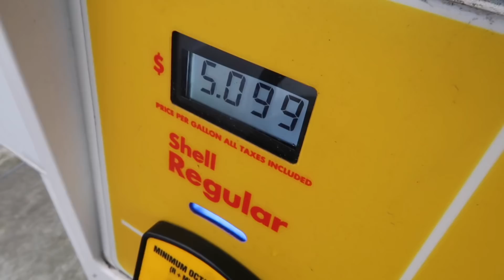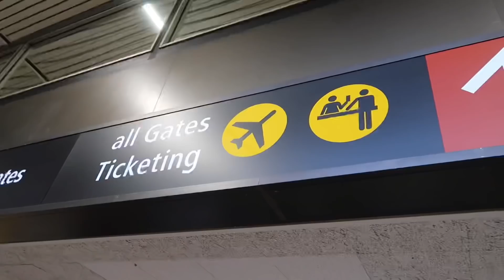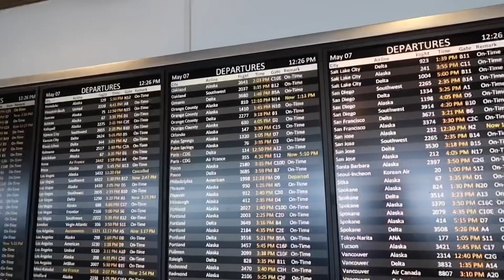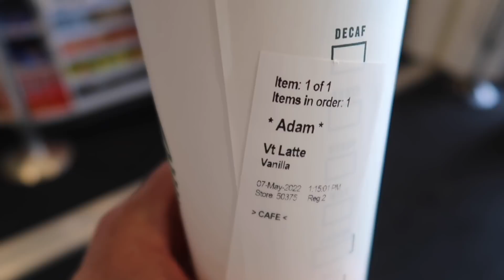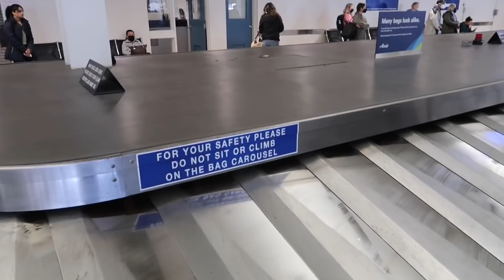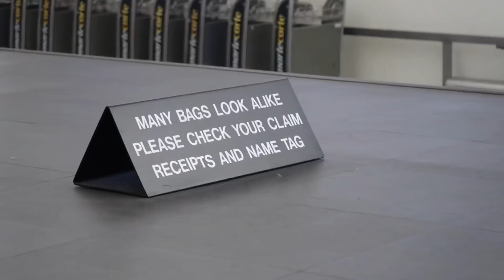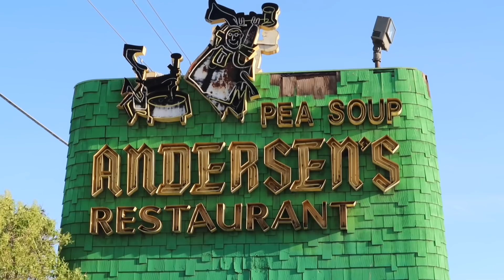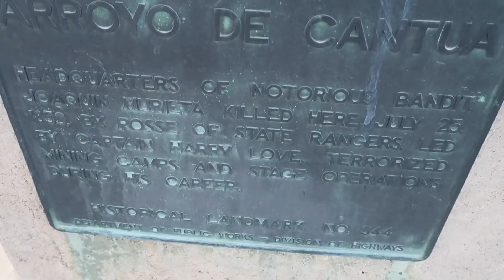My Windy Travel Day To California - Turbulent Flight On Back Seat Of Airplane / Getting My Car Back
Travel Day and Flight To California